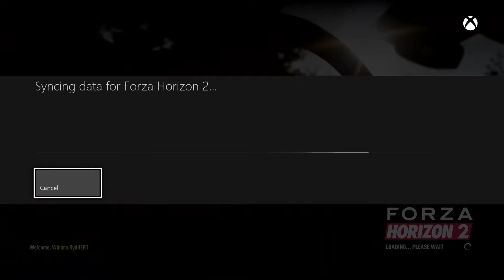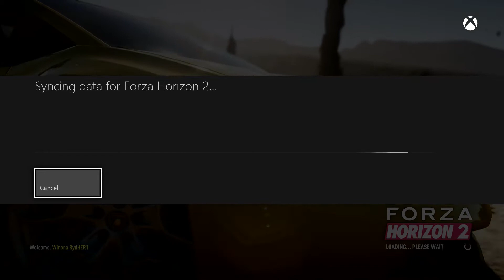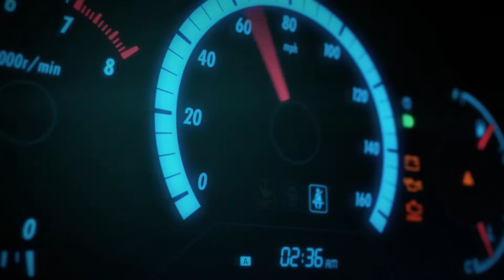Ben John Against Forza Fast And Furious pt 1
Is it a bird? Is it a plane? Nope, it's BJ in a mankini taking on Forza Horizon 2 presents Fast and Furious 2 Fast 2 Tokyo 7 Horizon Turismo V3